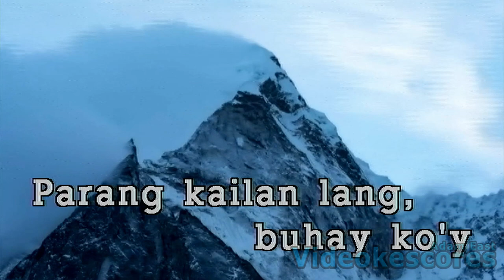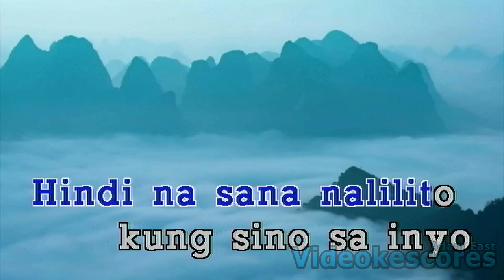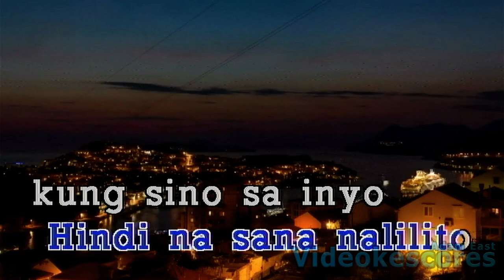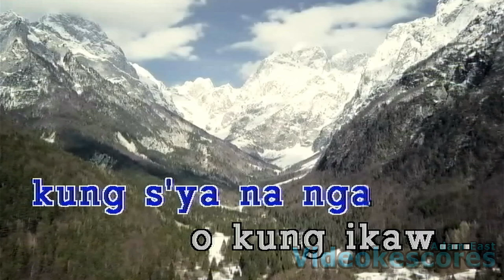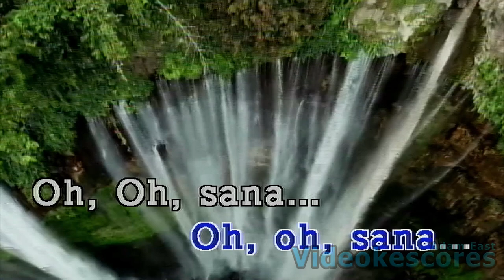Bodjie's Law Of Gravity - Sana Dalawa ang Puso Ko (Karaoke/Lyrics/Instrumental)